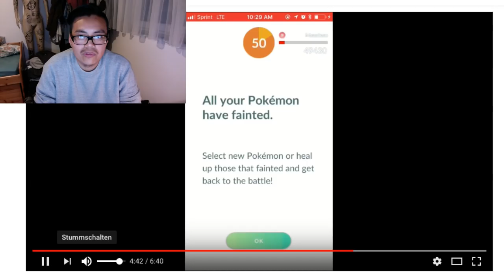Mewtu Raid zu ZWEIT machbar?! viel Glück bei euren 2 Mewt EX Raid Einladungen heute! Pokemon Go!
euda heute gibt es wieder Mewtu EX Raids, manche haben heute sogar 2 Mewtu Raids
allen viel Glück und wir shcauen uns heute mal einen Mewtu Duo Raid an
Spieler haben Mewtu zu zweit bezwungen